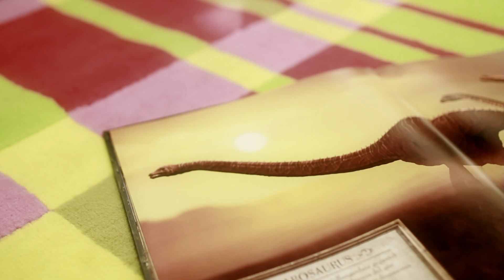Aqua Dragons Jurassic Time Travel TV-Spot in DEUSTCH